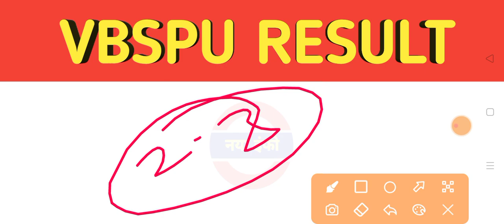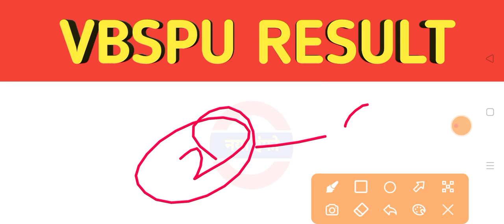vbspu news today|vbspu result 2021|vbspu result 2021 ba|vbspu result bsc|vbspu result 2021 kb ayega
vbspu result kaise dekhe
vbspu result
vbspu
vbspu bed 4th semester time table 2021
vbspu
vbspu news
vbspu exam
vbspu examination
vbspu